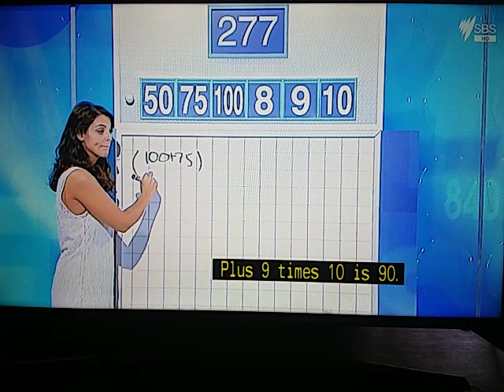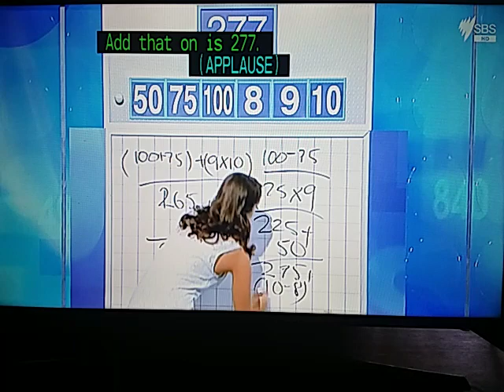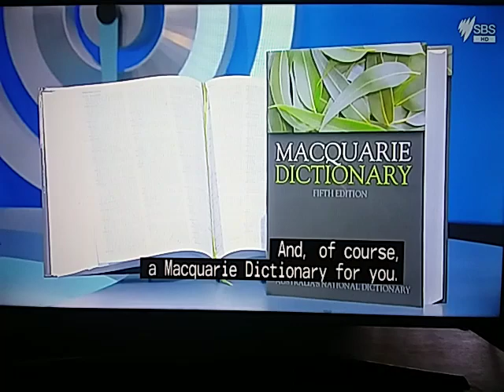Letters And Numbers - Season 3 Episode 29 - Colin Turnbull And Katie Rowe - Part 3